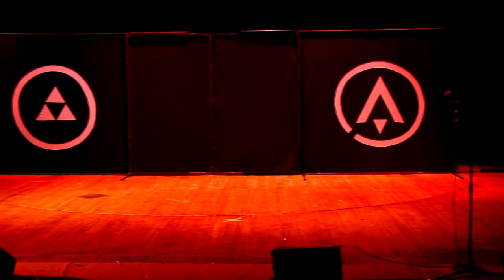anicon 9 49 Crazy Joker and Takida - Seras Victoria, Schrodinger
anicon 9 2017